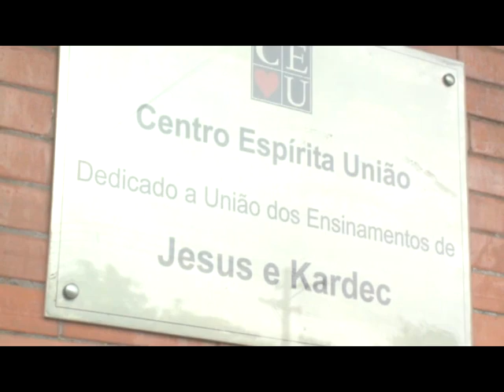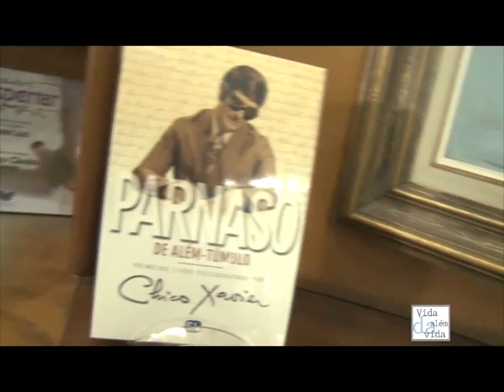Falta de Tempo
Tema: Falta de Tempo
Exibido em: 06/06/2015
Realização: CEU - Centro Espírita União